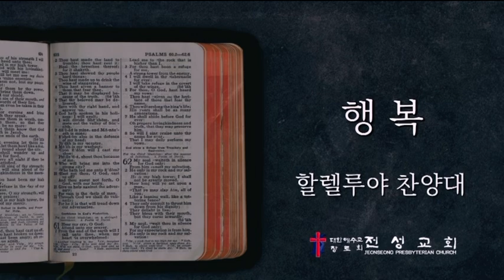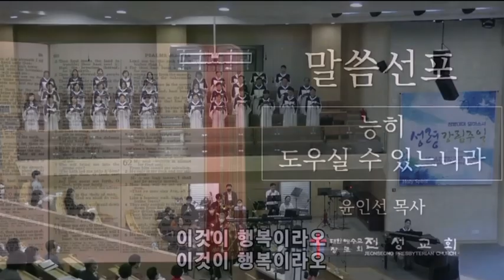행복 / 손경민 곡.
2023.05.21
전주전성교회 할렐루야찬양대